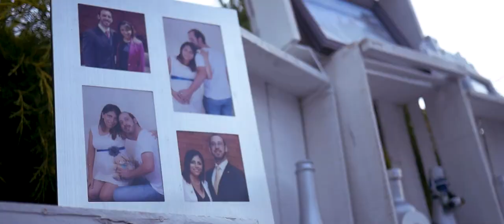Terracotta centro de eventos